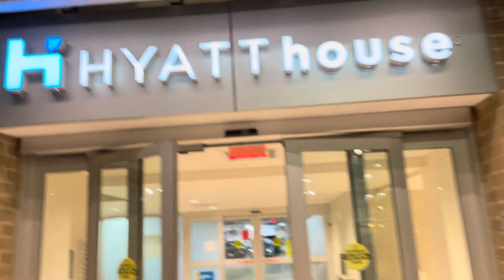HYATThouse Pittsburgh Pa. J. B. ( grandchild ) kicks automatic doors off track.